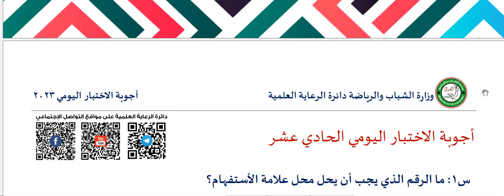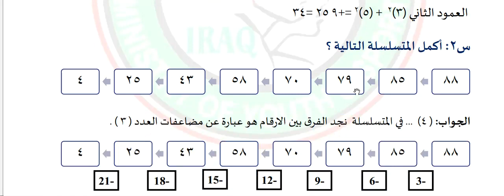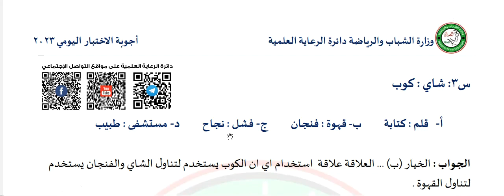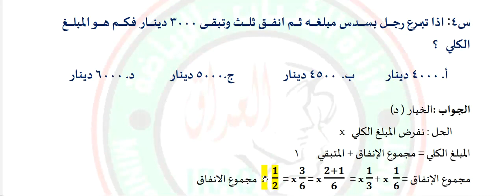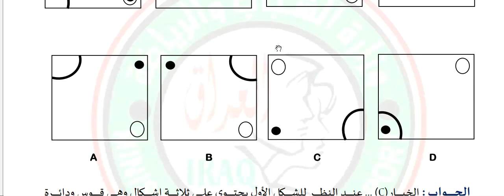اجوبة اختبار الذكاء اليومي 27 5 2023